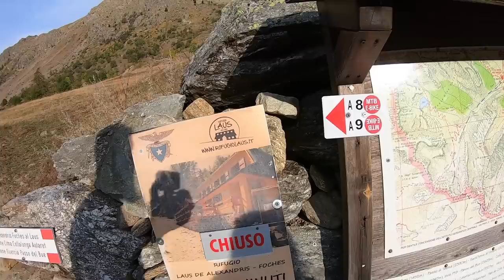WAHNSINNS BIKE TOUR IN DEN WESTALPEN: CIMA TOMMY / Guglia di San Bernolfo / Herbst 2020 / Cuneo IT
Cima Tommy 2614 m.ü.A. – Guglia di San Bernolfo
Man soll ja immer die dem kleinsten Anfangen und sich dann nach oben arbeiten. Und somit starten wir mit dem niedrigsten Gipfel unserer Westalpentour 2020, dem Cima Tommy.
Eine extrem beeindruckende Tour auf kompletter Militärpiste mit einem der besten Trails die wie je gefahren sind wartete für uns im Valle Stura / nähe Vinadio / Cuneo Italien. Die Auffahrt war hart und eine Ewigkeit die Straße bis zu den alten Kasernen hoch – ab da ging es tragend auf dem Gipfel der eine wahnsinnige Rundumsicht mit sich brachte aber nicht fahrbar war. Nicht fahrbar? ja genau überall war noch Stacheldraht und so mussten wir ca. 50 hm abtragen – von dort ging es dann gefühlt eine Unendlichkeit bis über Guglia di San Bernolfo zurück zum Auto auf einen Pionierweg aus dem 2. Weltkrieg – unvorstellbar was damals alles gebaut wurde!
In Summe surften wir den S1 bis eine Handvoll S2 Stellen Trail zum Ausgangspunkt ab und hatten ein Grinsen bis über beide Ohren!
was dann geschah – wir fuhren heim, was sich auch als besser erwies wenn man im Nachhinein gesehen hat welche Unwetter die Region leider durchmachen musste  🙁

UNSERE AUSRÜSTUNG:
Foto/Video: